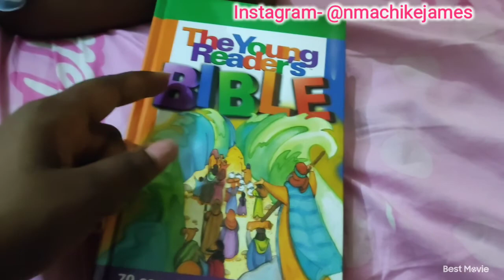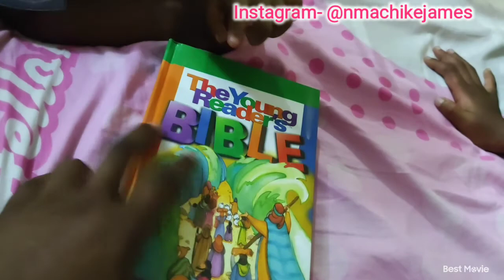KID'S BOOK RECOMMENDATION || MY GOODS ARE IN ABUJA!!